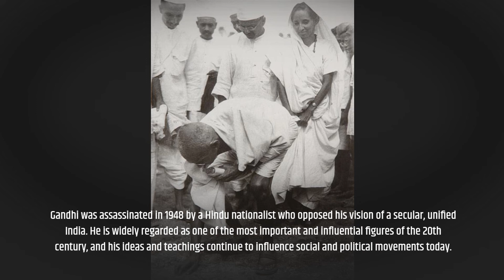Mahatma Gandhi - 30 Second Biography